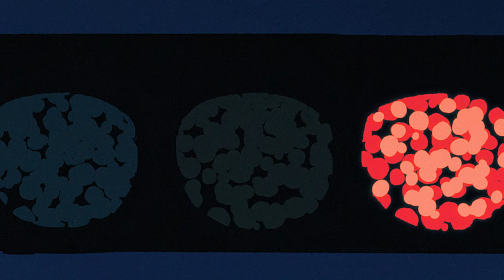higma - ナイトレコード / Night Record feat.初音ミク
誰かが奏でた音が夜に響く

The VOCALOID Collection 2022 Spring にて
「SCHOOL OF LOCK!賞」を受賞したことをきっかけに制作した曲です。